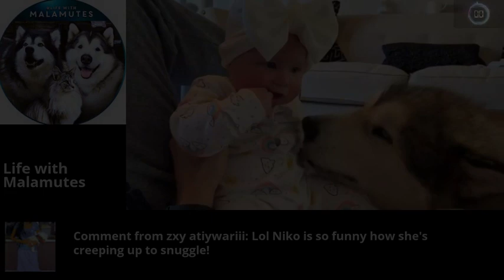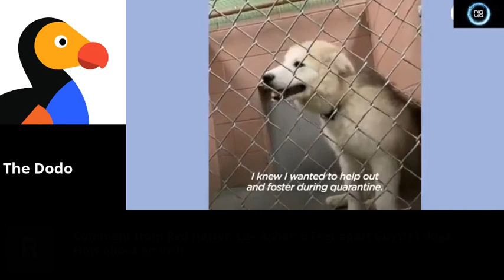Top Dog Videos for Wednesday April 23rd 2020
We show 20 seconds for each of the top 8 Dog videos in the last 10 days based on the # of likes. For each video, we also show interesting stats such as likes vs. dislikes, subscribers added per month for the channel, and top comments (also based on likes). It includes all categories except music.

#7: Baby Dogs Doing Funny Things - Baby Animals Cute | Try ... | 00:28 | Published on 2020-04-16 | 3,614 likes | Channel: Puppies TV | Partial description: Baby Dogs Doing Funny Things - Baby Animals Cute | Try Not To Laugh Animals | Pu... full video

#6: Needy Dogs Gets Jealous When Baby Gets All The Attentio... | 00:49 | Published on 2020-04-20 | 5,494 likes | Channel: Life with Malamutes | Partial description: Niko tried to snuggle in and wants to be in on the action too! She’s only mid ... full video

#5: Dog Food Vs. Real Food Challenge! | Pawzam Dogs | 01:12 | Published on 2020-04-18 | 7,692 likes | Channel: PawZam Dogs | Partial description: Matt and Rebecca Zamolo challenge their dogs to eating real food vs dog food! ... full video

#4: MY GIANT DOG PLAYS WITH BABY (CUTEST VIDEO!) | 01:35 | Published on 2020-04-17 | 8,391 likes | Channel: Life with Malamutes | Partial description: full video

#3: Lee Asher With 10 Dogs Decides To Foster One More | The... | 01:59 | Published on 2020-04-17 | 16,182 likes | Channel: The Dodo | Partial description: Lee Asher has 10 dogs, decides to take in a foster and they go on an adventure o... full video

#2: Dogs Reacting to Food Cooked By Husband | Ss Vlogs :-) | 02:22 | Published on 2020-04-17 | 31,094 likes | Channel: Sambhavna Seth Entertainment | Partial description: For any queries or feedback please mail us to sambhavnasethentertainment@gmail.c... full video

#1: My Dogs Fight For Same Food | Chihuahua Vs Lhasa Apso |... | 02:44 | Published on 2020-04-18 | 31,183 likes | Channel: Sambhavna Seth Entertainment | Partial description: For any queries or feedback please mail us to sambhavnasethentertainment@gmail.c... full video

Agree or disagree with the list? Want to see something more?